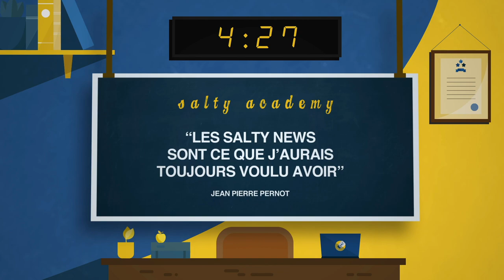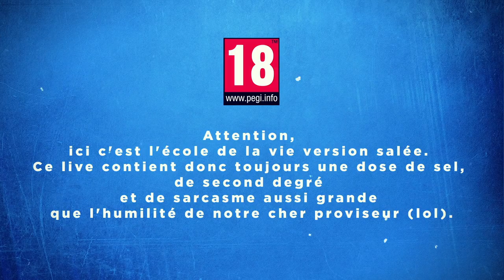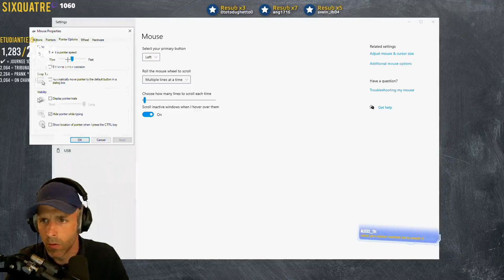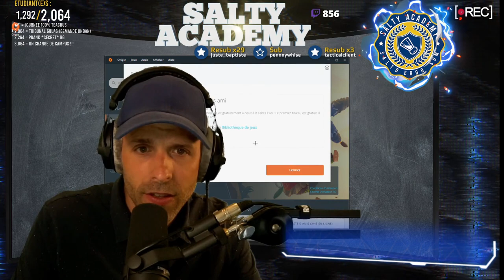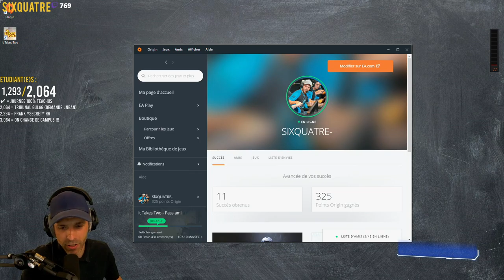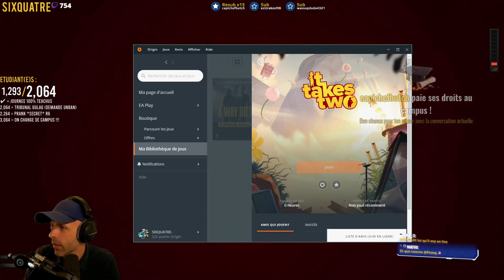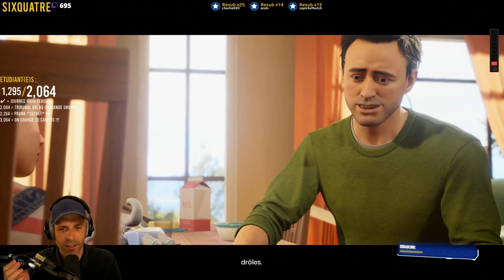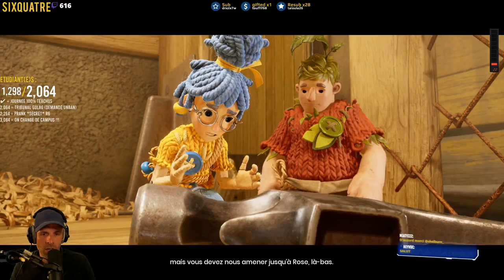VOD 🎓 R6... et IT TAKES TWO (ft. M3RY) ! - Live du 26 Avril 2021